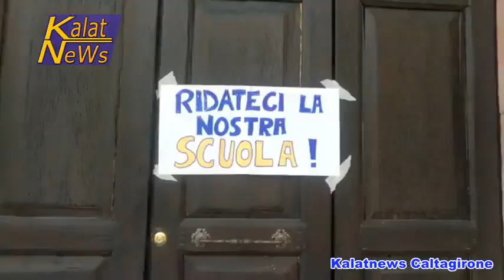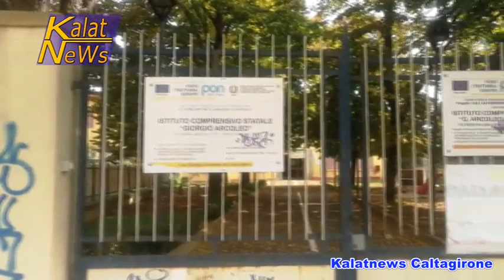Caltagirone, Ancora proteste alla Feltre-Arcoleo E' guerra fredda tra due istituti comprensivi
Anche oggi sono proseguite, sui binari della discordia, le proteste all’istituto comprensivo Feltre-Arcoleo per le 4 aule contese con il comprensivo Montessori. Via San Domenico Savio si presentava stamani così: con polizia e carabinieri a bloccare la strada a tutela dei manifestanti. La questione sta generando una guerra fredda fra le due istituzioni scolastiche e genitori. i 128 alunni, che per effetto dell’ordinanza non sono tornati nelle loro classi, sono stati sistemati in parte nella palestra, altri nell’androne d’ingresso e altri sono tornati a casa.